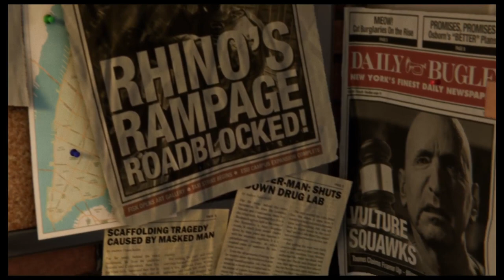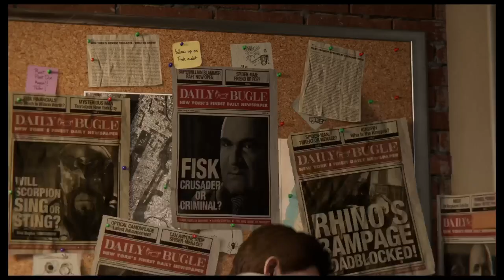Marvel's Spider-Man - Exploring Peter's Room - The First Episode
Check out what James Webb recently saw

Did our moon have a twin?

Remember when NASA landed a satellite on an ASTERIOD?

Check out my full playthrough of "Evil Cogs" a cool mobile game

or alternatively, check these out

I made like 2 videos on Detroit Become Human even though I wanted to make more

I also wanted to make more videos on Yakuza because it is such a good game

Thats all for now, thank you for reading if you got this far.